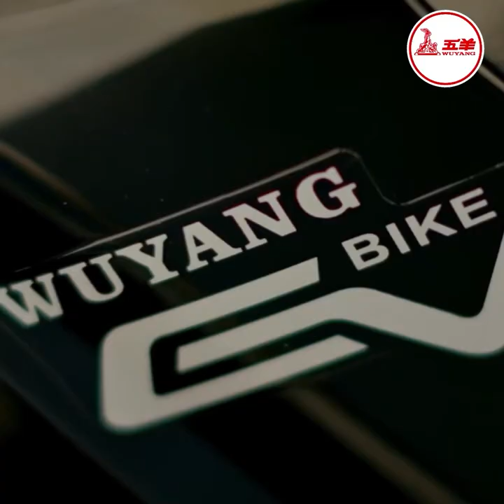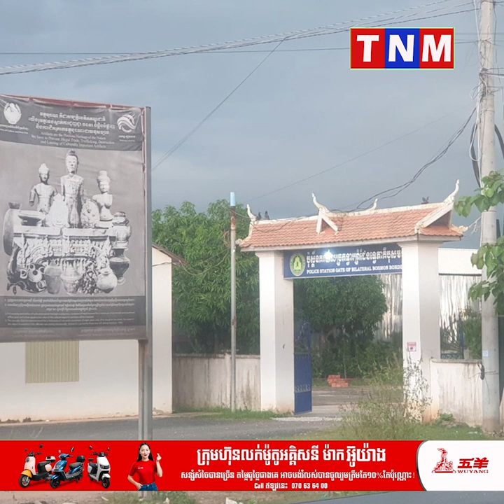អាជីវករថា ខ្លួនដឹកផ្លែឈើពីវៀតណាម ក្នុង១រថយន្តសាំយ៉ុង បង់លុយជាហូរហែ អស់ជិត១លានរៀល!